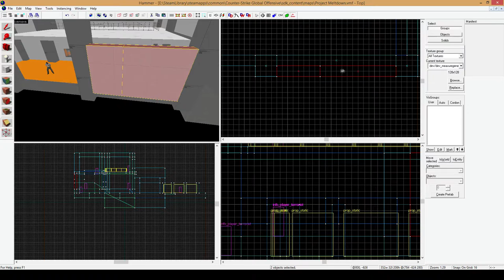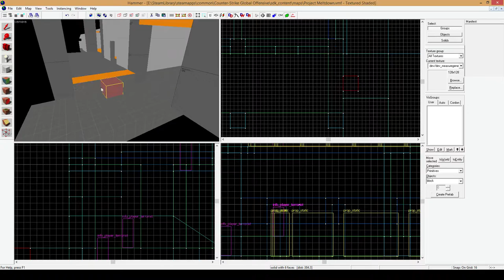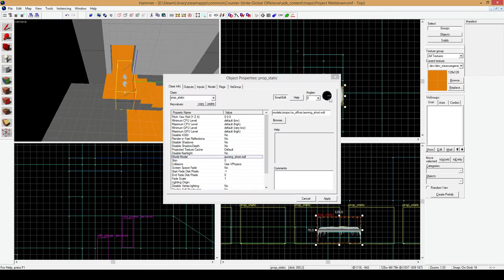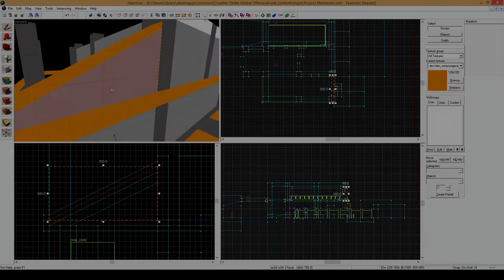CS:GO Map készítés - TimeLapse: Part4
Tetszenek a mapok amiket csinálok? Érdekelne egy saját map?
Vállalok map készítést! Info a steam profilomon!